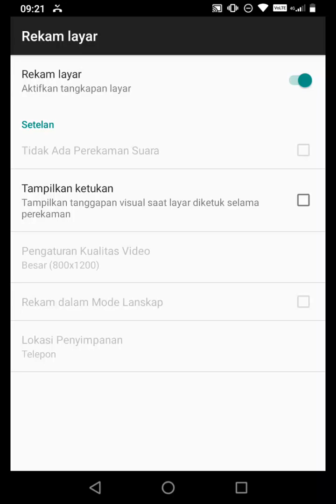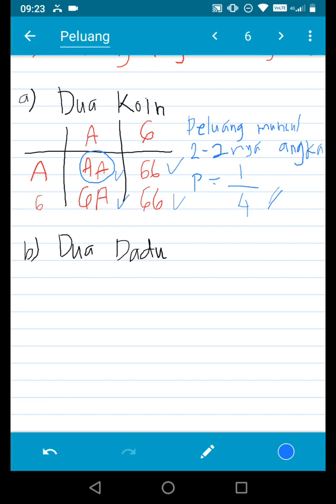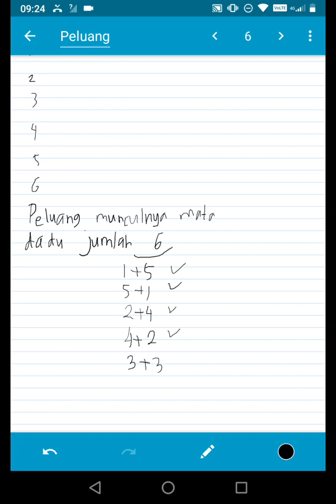Peluang Kejadian Majemuk